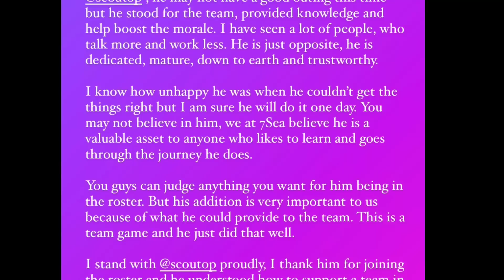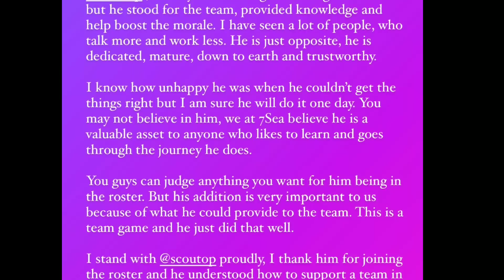7Sea Owner reply on Scout Slot Waste Matter🤔